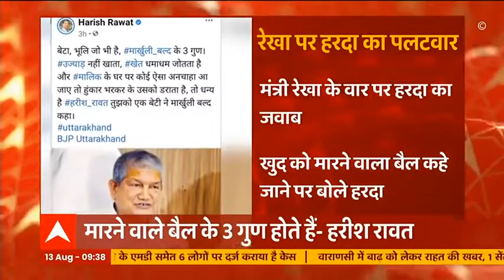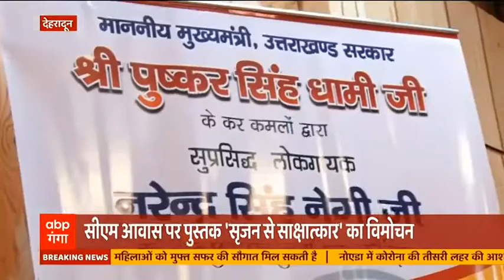Uttarakhand: 20- 21 अगस्त को होने वाला JP Nadda का दौरा क्यों है खास ? | ABP Ganga Hindi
उत्तराखंड में 20 और 21 अगस्त को जेपी नड्डा का दौरा है। जिसे लेकर भाजपा तैयारी कर रही है। इसी पर भाजपा प्रदेश प्रभारी दुष्यंत गौतम से बात की हमारे संवाददाता अविनाश तिवारी ने ..